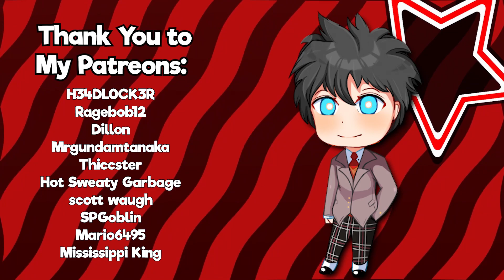Would You Still Love Me If... (DDLC Mod)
The question every man must face eventually.